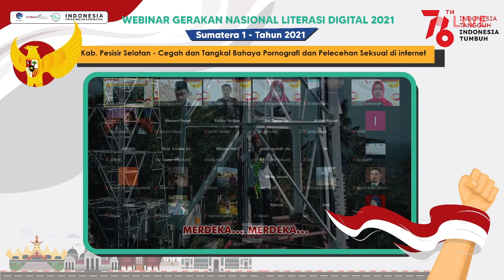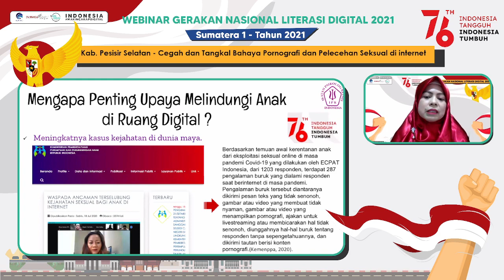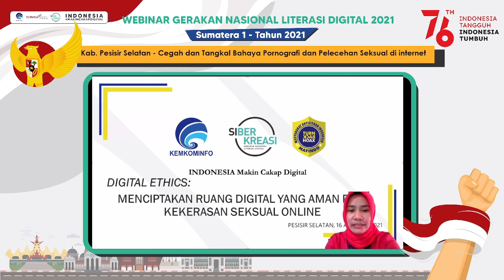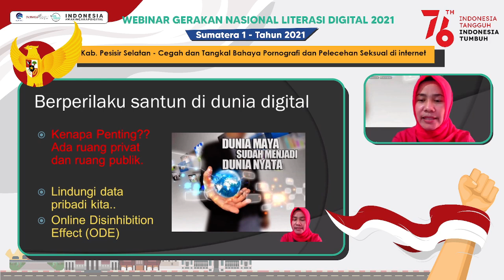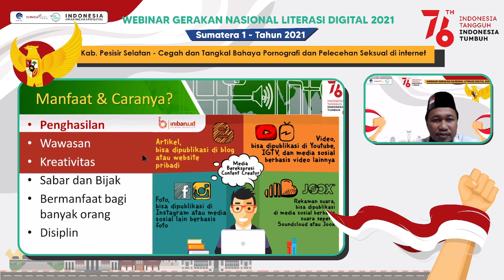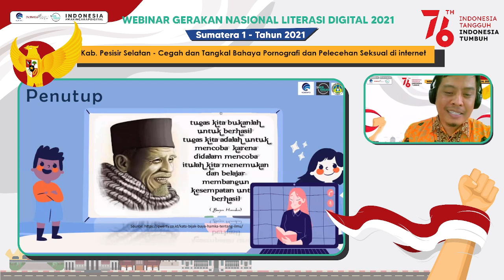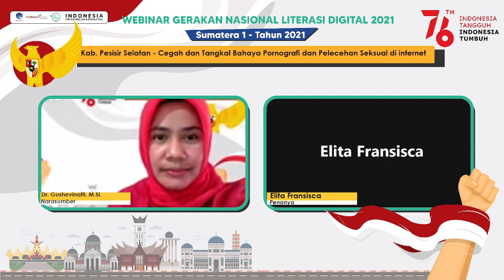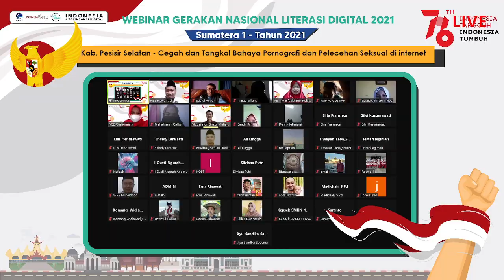Literasi Digital - Cegah dan Tangkal Bahaya Pornografi dan Pelecehan Seksual Di Internet(16/08/2021)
Literasi Digital

Sumatera Barat - Pesisir Selatan
Senin, 16/08/2021
Materi : Cegah dan Tangkal Bahaya Pornografi dan Pelecehan Seksual Di Internet